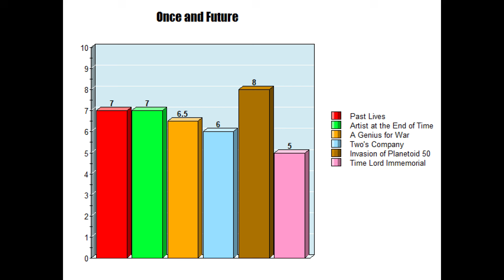A lot of holding hands and wishing - Once and Future: Time Lord Immemorial Review | Doctor Who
Pretty sure The Lumiat only has like three appearances total, when does she get her own spin-off?